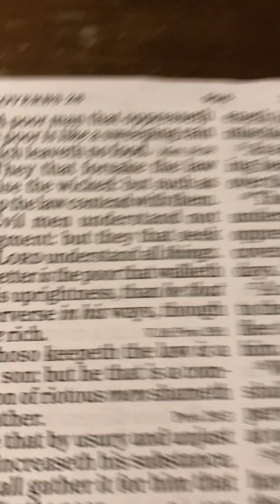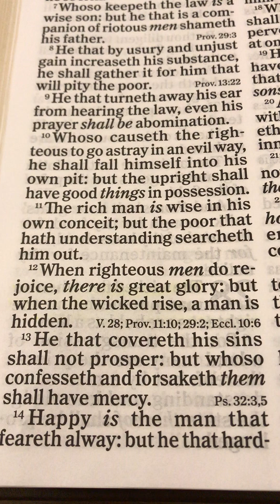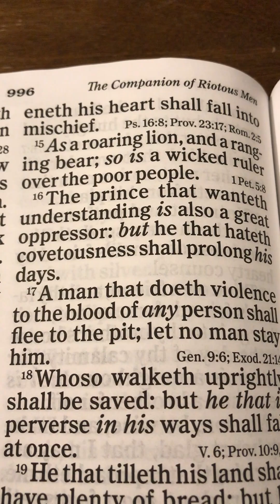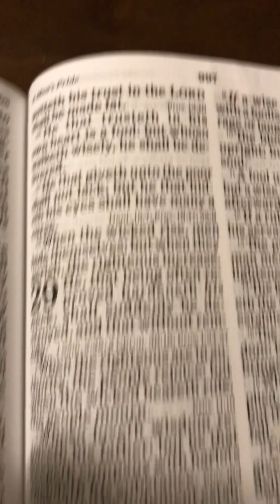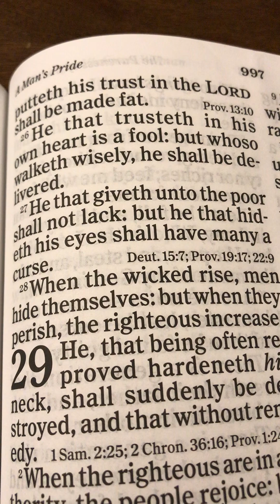The book of Proverbs Chapter 28